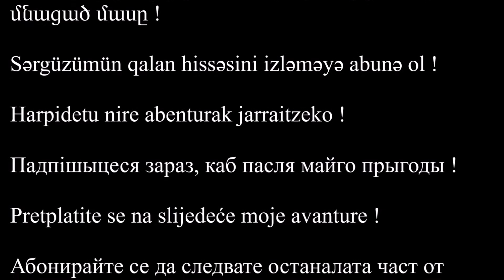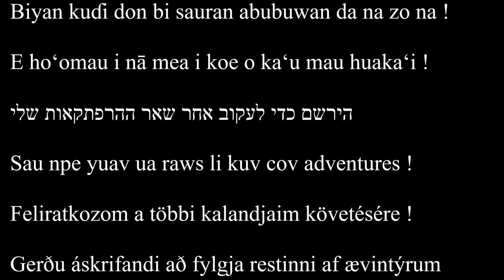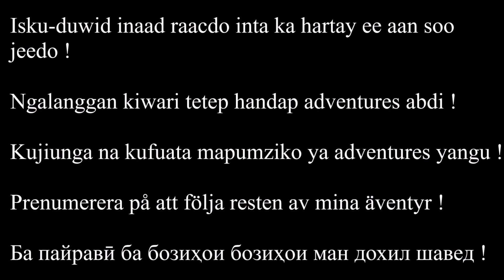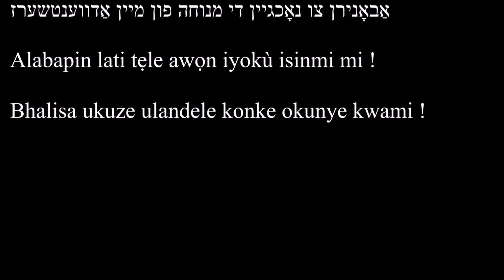[ISLAM] JE SUIS À L'ESPLANADE DES MOSQUÉES !!!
Le Mont du Temple / Esplanade des Mosquées est un haut lieu de l'Islam. On y trouve le Dôme du Rocher et la Mosquée El-Aqsa.